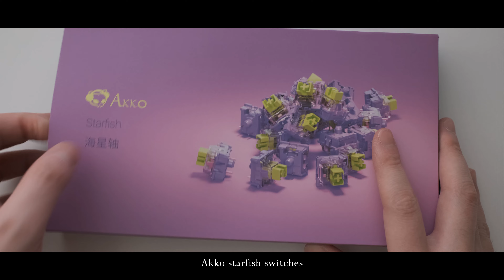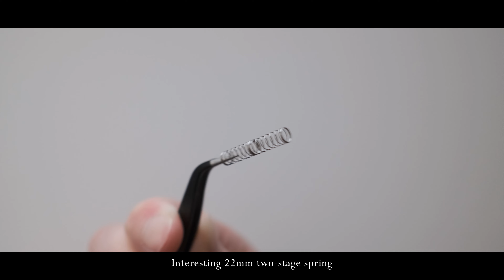Akko Starfish Review and Typing Sound Test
In this video, we review the Akko starfish switches.

Kind of a part 2 to the Akko sponge switch review video :-)

The starfish switches are linear switches that share the two-stage spring found in the sponges. In my opinion, this makes the keypress feel more firm on the downstroke and snappier to return on the upstroke. Whereas a more traditional linear has a wider range from light to heavy, the two-stage spring makes it so that that range is a little narrow.

Similar to Akko's jelly series of switches, this switch also employs a dustproof stem. Unlike the jelly series, these starfish switches use a Kailh-style latch housing, which seems to make the sound signature notably clacky. There is some factory lube that I found on the stem and stem legs, but it is a light application. In stock form, these switches were modestly smooth and had very little ping. I did hear some moderate spring crunching though in some of the switches I received.

Most unique of all, these are supposed to be limited edition made in a Patrick colorway!

Overall, I do like these switches, but would prefer a more traditional linear switch experience. They are very smooth out-of-the-box, and have very little wobble.

Typing sound test was done with a KBD67 Lite R3 and stock Akko starfish switches.

Timestamps:
0:00 - Intro
0:17 - Unboxing and specs
1:18 - Housing, stem, and spring close-up
2:09 - Sound test - Akko starfish vs. Gateron yellow
3:11 - Typing sound test - stock Akko starfish switches on KBD67 Lite
4:51 - Closing thoughts

Product Links:
Akko switches (US)
Akko switches (CA)
Keycaps (US)
Keycaps (CA)
Microphone (US)
Microphone (CA)
Camera (US)
Camera (CA)